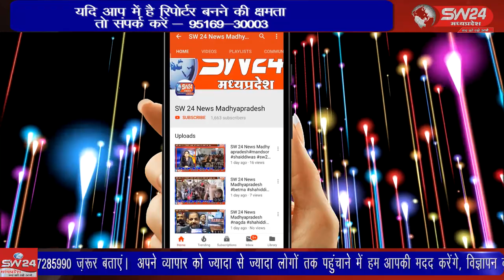SW 24 News Madhyapradesh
कन्नौद से करीब 160 किलोमीटर की दूरी पर तेलिया घट्टा गांव के पास नर्मदा किनारे संत सियाराम बाबा का स्थान है जहां प्रतिदिन सैकड़ों श्रद्धालु उनके दर्शन के लिए जाते हैं कन्नौद से कमल गर्ग राही की रिपोर्ट